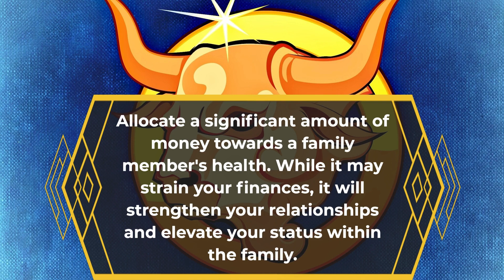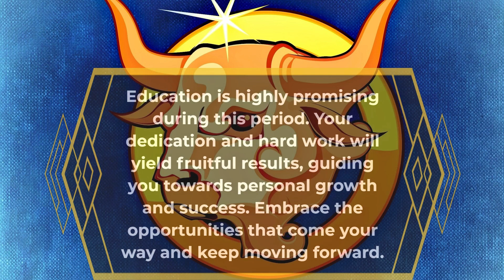Taurus weekly horoscope May 22 to May 28, 2023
Join us as we dive into the cosmic energies and influences that will shape the upcoming week for Taurus individuals. Discover what the stars have in store for you in terms of love, career, finance, and health. From exciting opportunities to potential challenges, we'll guide you through the astrological forecast specifically tailored for Taurus. Whether you're seeking guidance, inspiration, or simply curious about what lies ahead, our horoscope videos will help you navigate through the week with confidence and clarity.